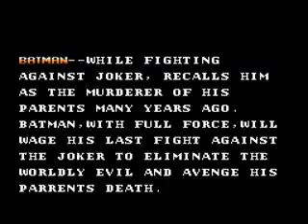Batman [NES] Longplay (c'est pas moi qui joue)